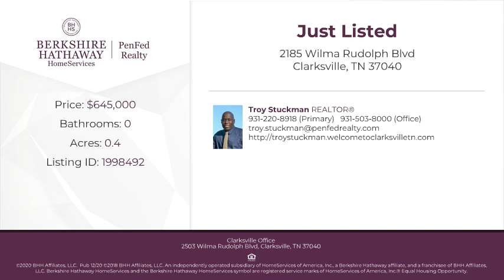2185 Wilma Rudolph Blvd Clarksville, TN 37040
Troy Stuckman - Clarksville Office
0 baths